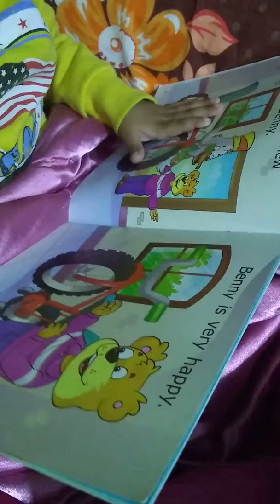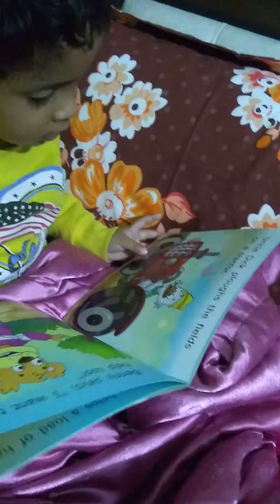Reading since less than 2 years of age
Child prodigy in reading English
Started before two years of age